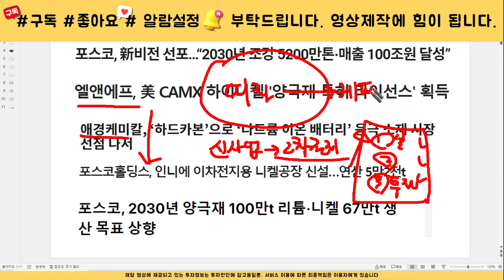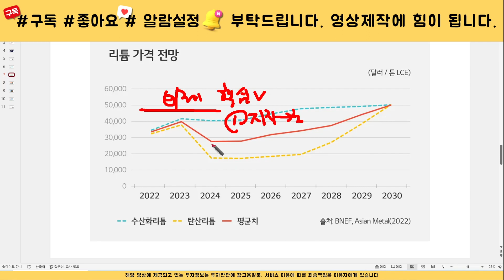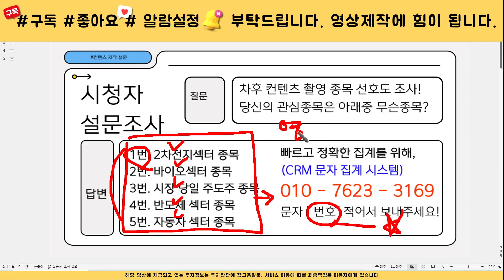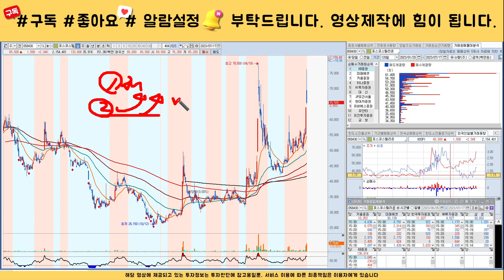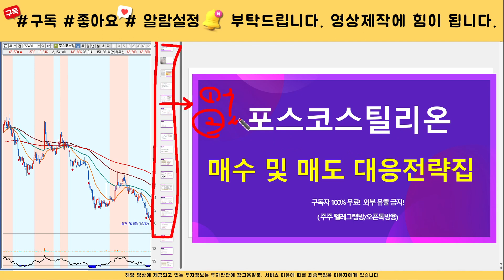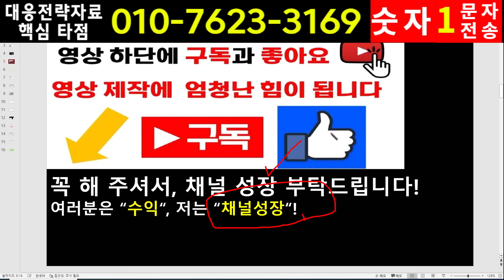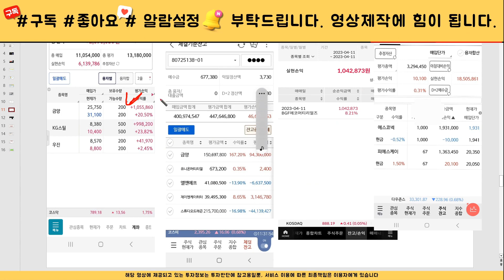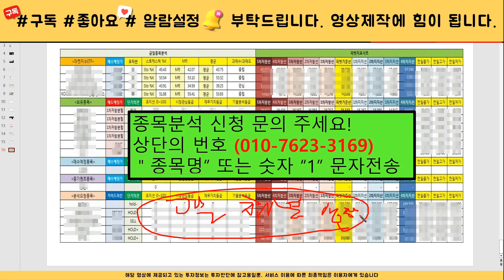[주식]포스코스틸리온 - 지금은 대응해야 할 타이밍! 손놓고 있다가는 벼락거지됩니다. 핵심대응전략 필수 시청!